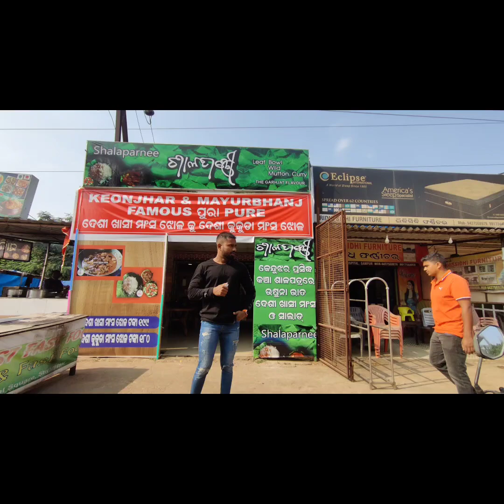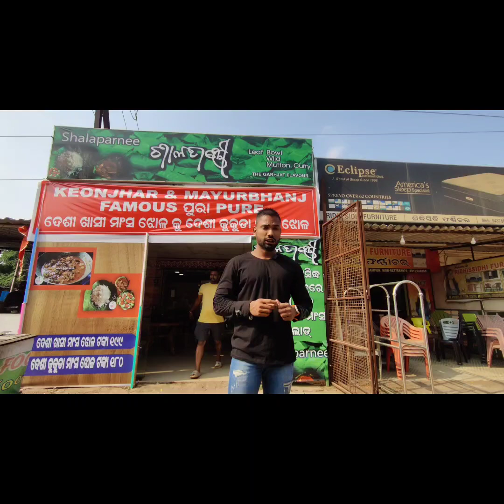ଶାଳ ପତ୍ରରେ ଖାସି ମାଂସ।। unique idea in Bhubaneswar।।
I love to entertain our family by creating unique content and uploading it in my YouTube channel ।if u like my videos don't forget give your valuable feedback in our comment box and a small loveble thumbsup।

jay jagannath